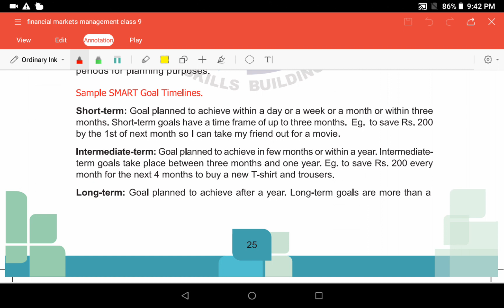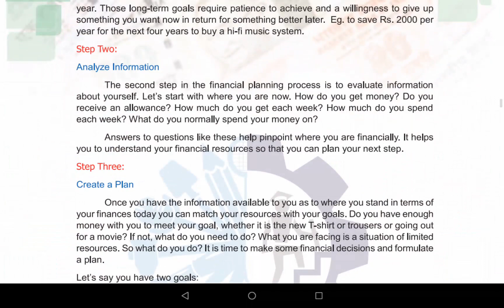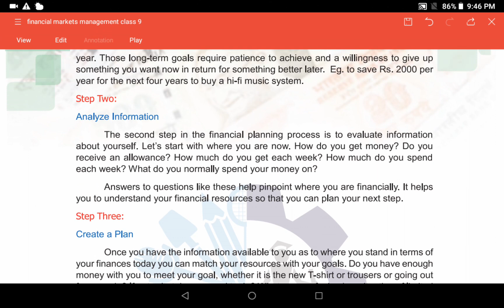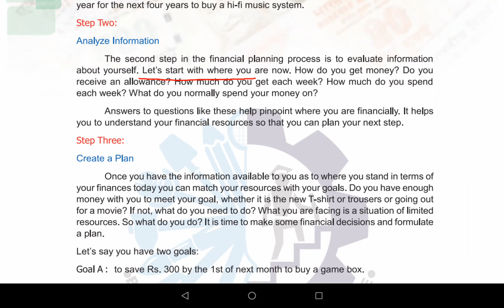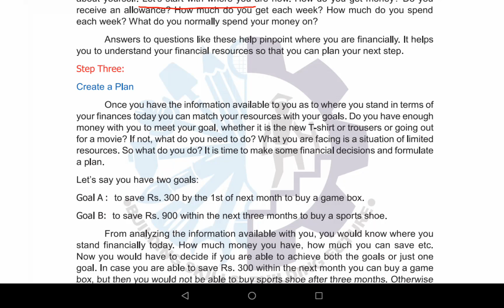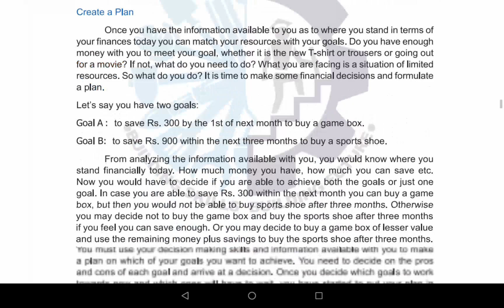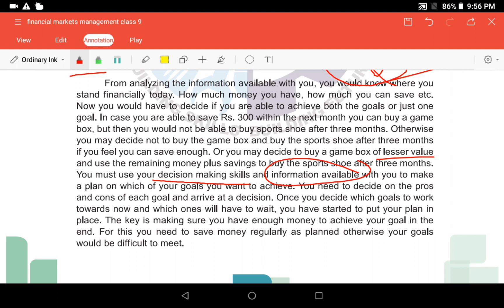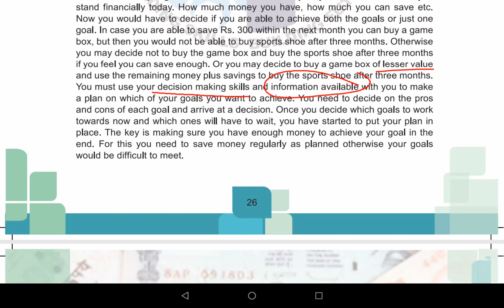Chapter 4 of Financial Markets Management of class 9th | Part -3 | by KOMAL SAXENA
Hello guys this is part 3 of chapter 4 of class 9th FMM.

Sample SMART Goal Timelines.
Short term
Intermediate term
Long term

Step 2 in financial planning
Analyse information

Step 3 in financial planning
Create a plan